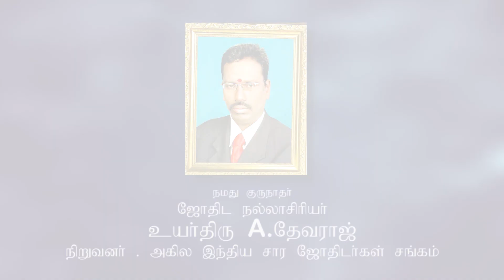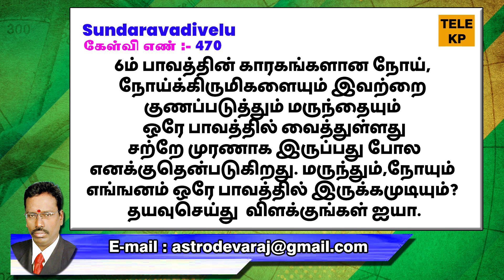மருந்தும், நோயும் எங்ஙனம் ஒரே பாவத்தில் இருக்க முடியும்? | TELE KP | ASTRO DEVARAJ